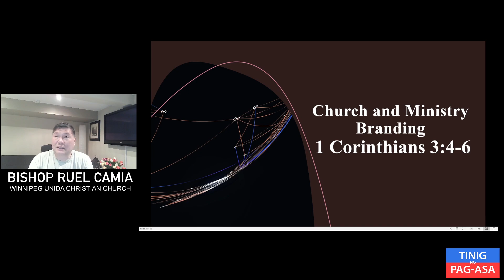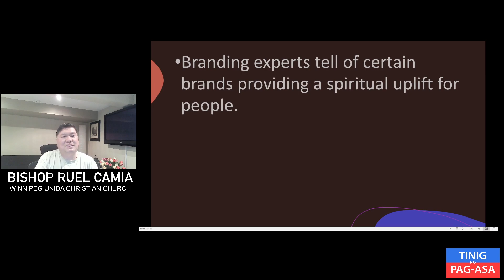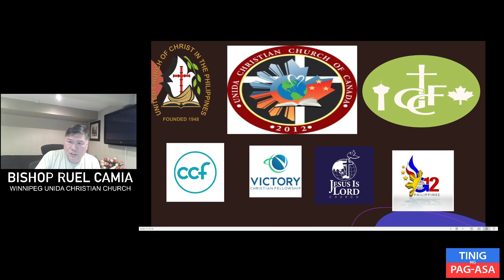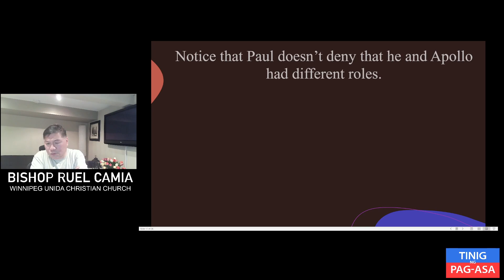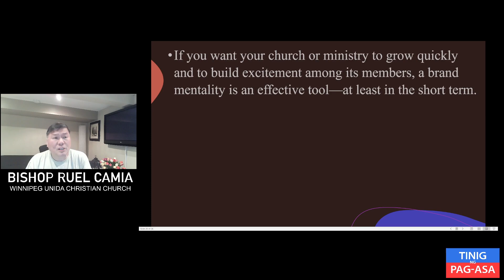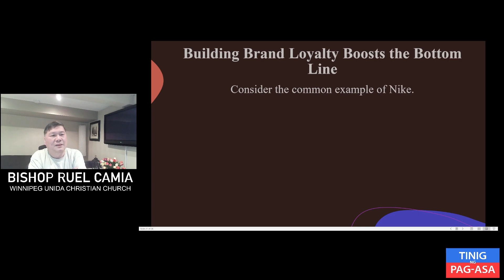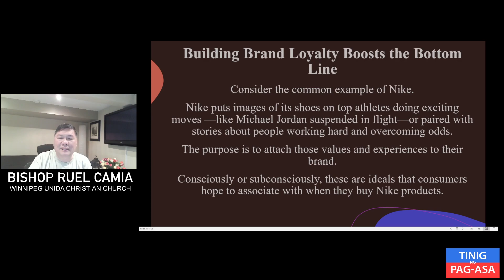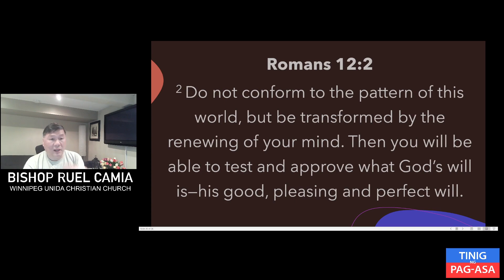Church and Ministry Branding 1 Corinthians 3:4-6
Church and Ministry Branding
 1 Corinthians 3:4-6